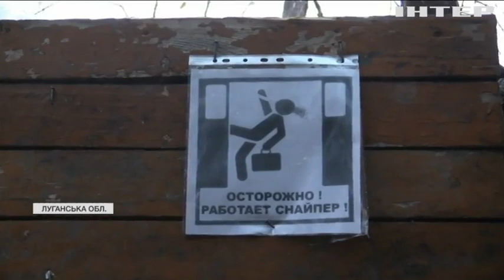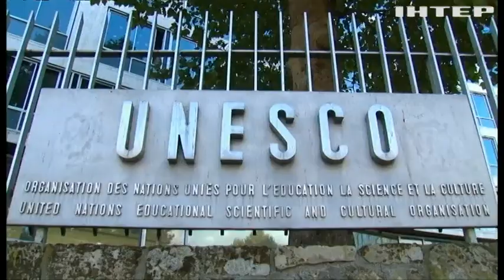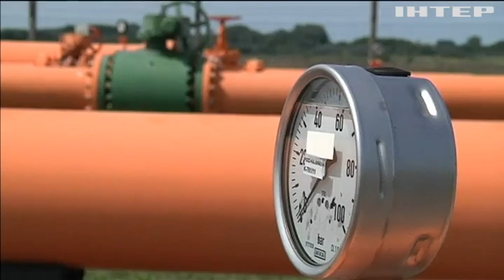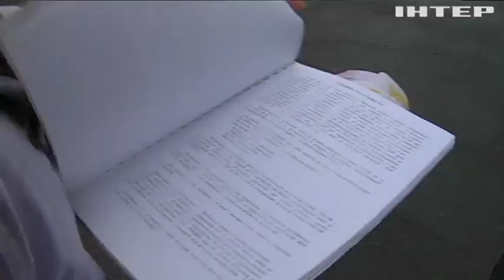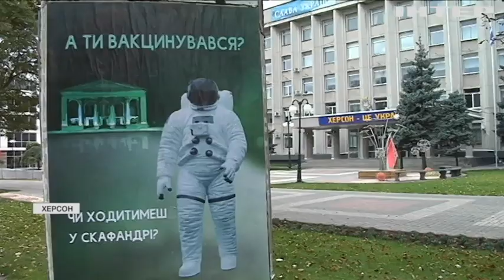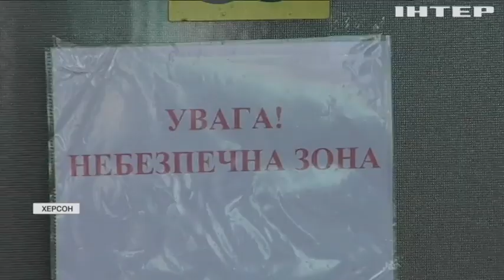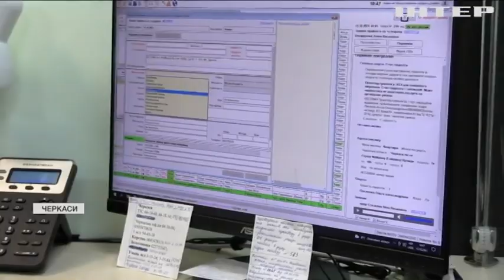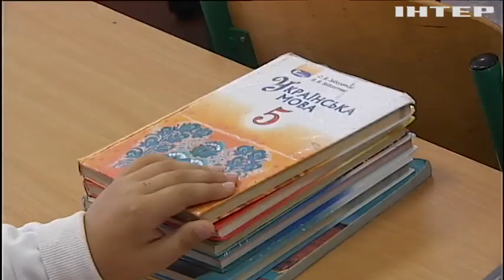Новости 17:45, выпуск за 15 октября 2021 года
Дивіться у випуску: Польща будує кордон з Білоруссю: Євросоюз відмовився надавати грошову допомогу. Економічні новини: аеропорт "Жуляни" закриють у 2023 році. Херсонщина опинилася в "червоній зоні": до чого доведеться звикати жителям?